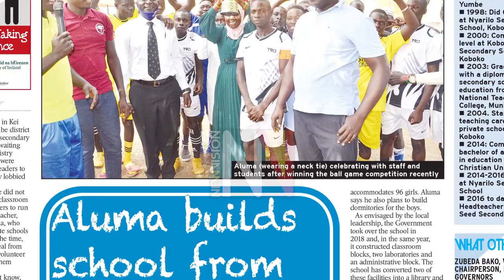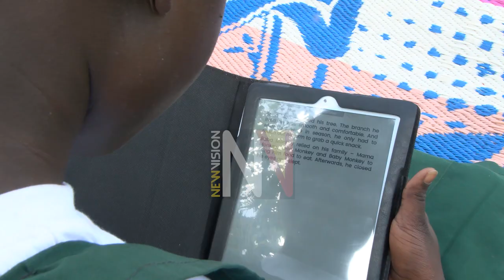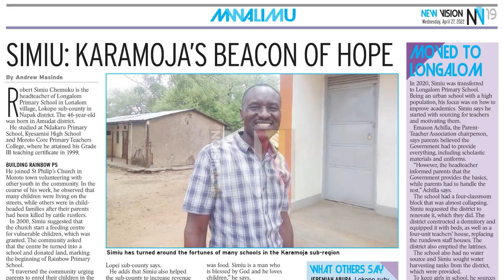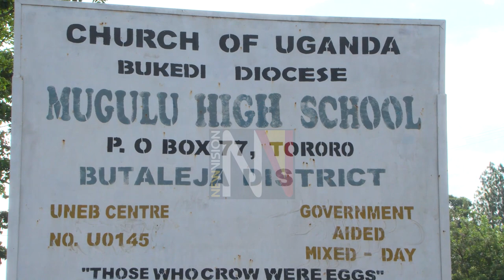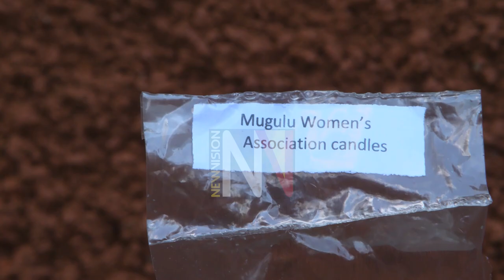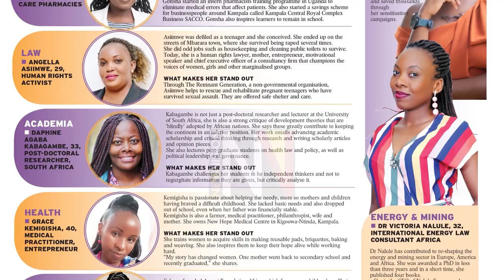Teacher’s Making a difference Documentary